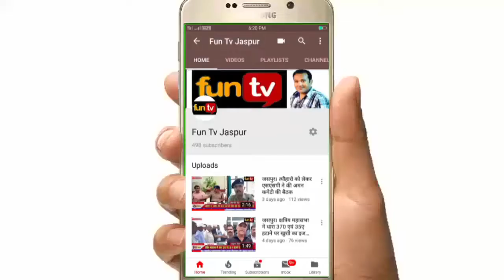जसपुर। प्रधान संघ अध्यक्ष बनी गूलरगोजी की प्रधान गुलशन जहां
फन टीवी की ताजा खबरें देखने के लिए फन टीवी जसपुर यू टयूब चैनल को सबस्क्राईब करें।